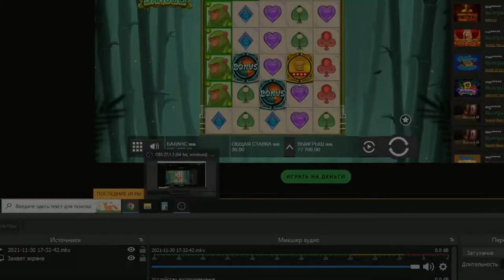Mega win in Online casino 2022. Casino online 2022